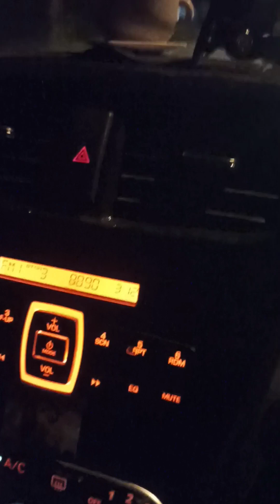Azam at Borneo Marathon 2024 in 21KM kategori.